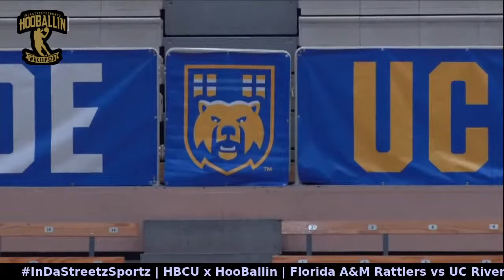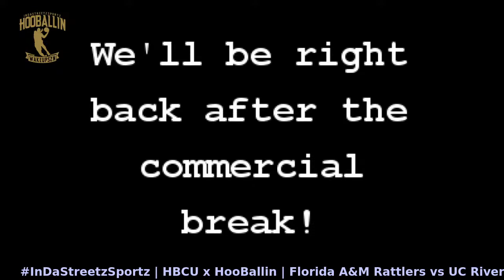HOOBALLIN x HBCU | Florida A&M Rattlers vs UC Riverside Highlanders